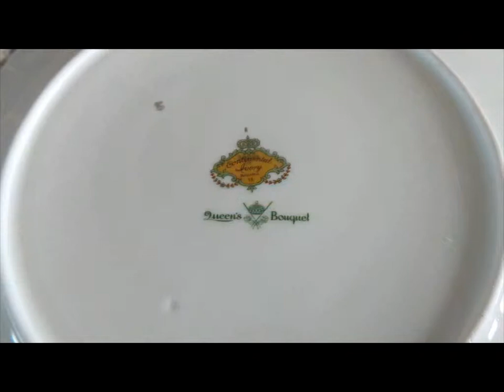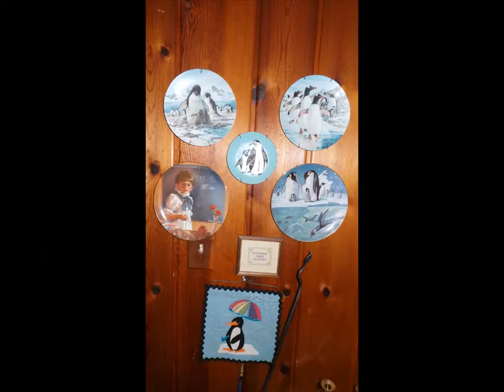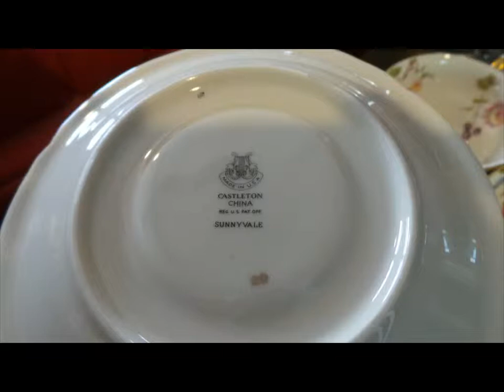The Penguin House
Estate Sale

Highlights:

Penguins, Penguins, And More Penguins
China Sets
Paintings
Jewelry
Watches
Patio Set
Baskets
Records
Lamps
Flat Screen Tv
Books
Pie Cabinet
White Sewing Machine
Christmas Decor
Thimble Collection
Linens
Antique Furniture
Figurines
Kitchenware